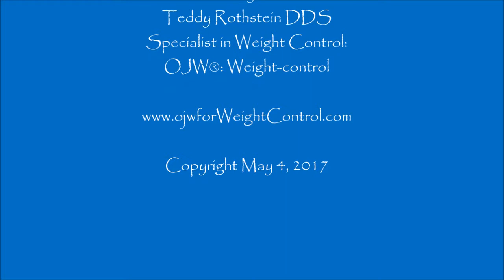How to Exercise Neck Muscles to Maintain Good Posture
Poor posture especially of the neck and over a long period of time can lead to an earlier onset of cervical vertebrae deterioration and pain.  Be mindful of your posture by watching other people and pay careful attention to forwardly postured necks and stooped over shoulders, and then compare them with those persons who walk tall, and who stand erect with their shoulders back. Try to copy them, lest you prematurely turn into the other. I do a more strenuous neck exercise to help keep the pain at bay from the pinched nerves I have at C456.
STARFISH Another video on exercising I made was on Hands and Feet; Fingers and Toes: a new edition to round out my exercise to help keep me alive a little bit longer in good health.
Dr. TedRothstein from Portland OR,